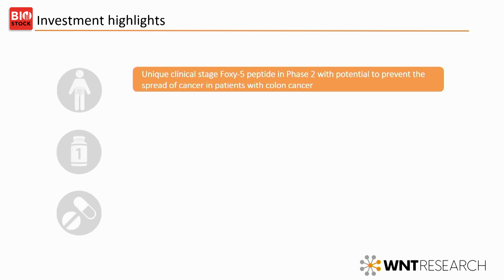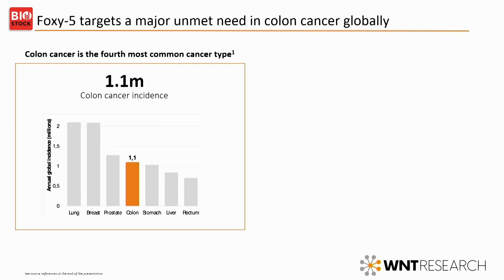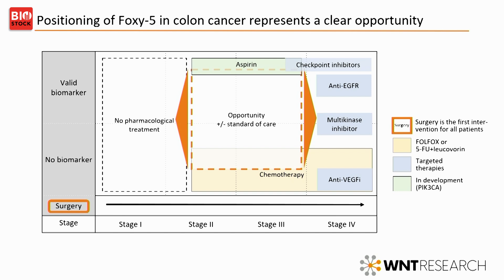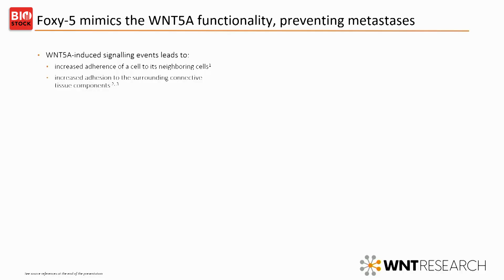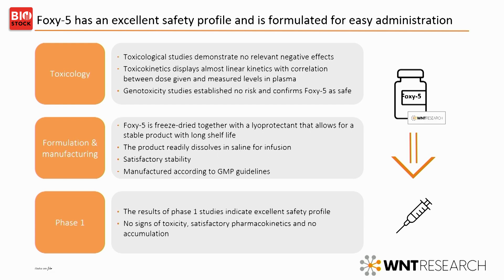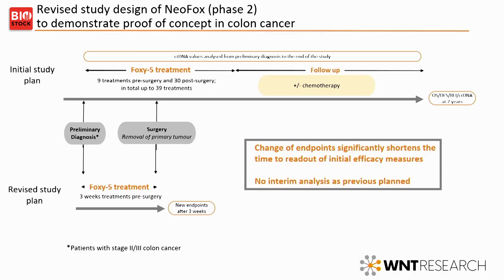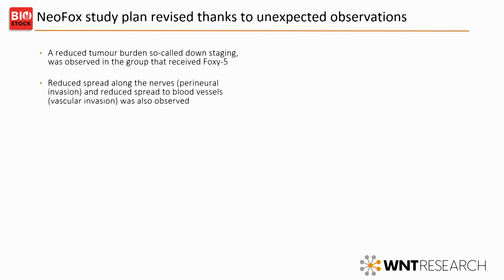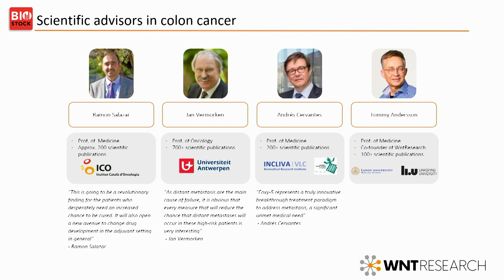BioStock Life Science Fall Summit 2022 | Presentation: WntResearch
Pernilla Sandwall, CEO of WntResearch, presents the company at BioStock Life Science Fall Summit 2022.

0:00 Introduction to WntResearch
1:22 Investment highlights
3:40 Unmet need in colon cancer
4:30 Positioning Foxy-5 in colon cancer
5:42 The metastatic process
6:18 Foxy-5 mimics WNT5A
9:04 Clinical phase II study and revised study plan
12:16 Possible label expansion and prioritised company objectives
12:56 Rights issue
13:10 Team
14:06 Q&A